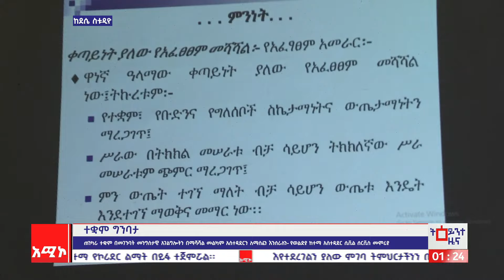ጠንካራ ተቋም መገንባት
ምሽት 1:00 ትዕይንተ ዜና ባሕር ዳር:  ኅዳር 10/2017 ዓ.ም (አሚኮ)